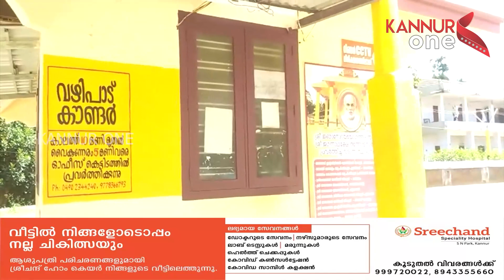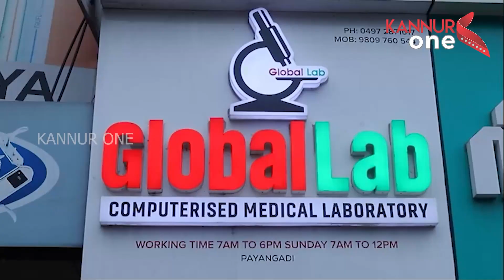തലശ്ശേരി ശ്രീ.ജഗന്നാഥ ക്ഷേത്രത്തിൽ, ത്രിദിന ഗുരുദേവ ജയന്തി ആഘോഷങ്ങൾക്ക് തുടക്കമായി.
ശ്രീനാരായണ ഗുരു പ്രതിഷ്ഠ നടത്തിയ തലശ്ശേരി ശ്രീ.ജഗന്നാഥ ക്ഷേത്രത്തിൽ, ത്രിദിന ഗുരുദേവ ജയന്തി ആഘോഷങ്ങൾക്ക്  തുടക്കമായി.